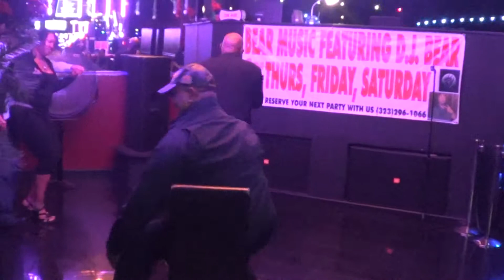Brother Singing Walk on By at Crenshaw Live